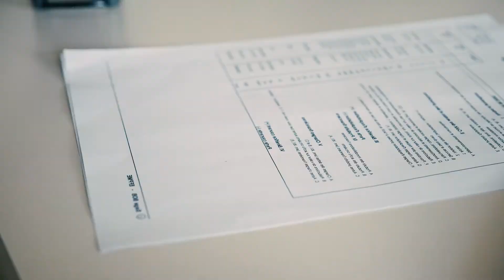Institut Redouté-Peiffer - Présentation des métiers de Logistique et Transports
La formation de Gestionnaire en Logistique et Transports t'intéresse? Voici une brève présentation de ses métiers